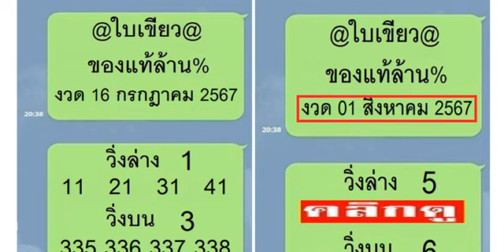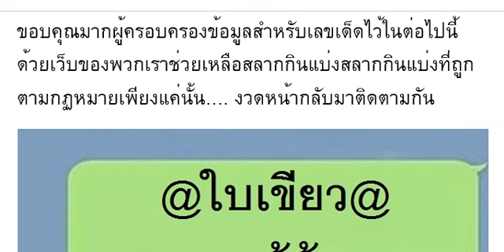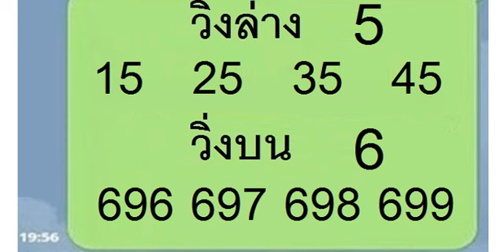🇹🇭2-3ตัวบนล่าง 100%🇹🇭 หว ยเ ด็ด ใบ เ ขี ยว ขอ ง แ ท้ ล้ าน % งวด วัน ที่ 01/08/67